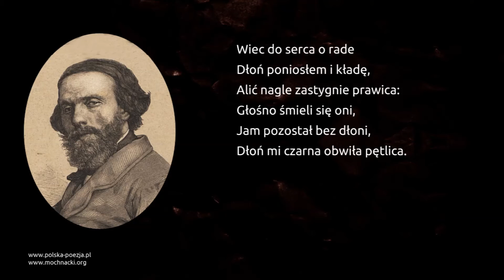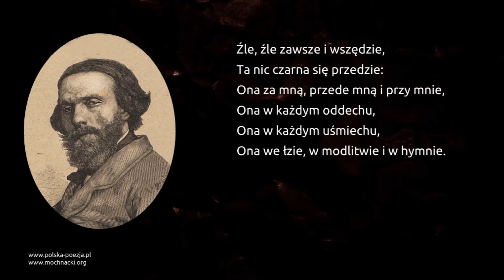Cyprian Kamil Norwid - Moja piosnka [I]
Wiersz Cypriana Kamila Norwida "Moja piosnka" [I] w interpretacji Bożeny Adamek.